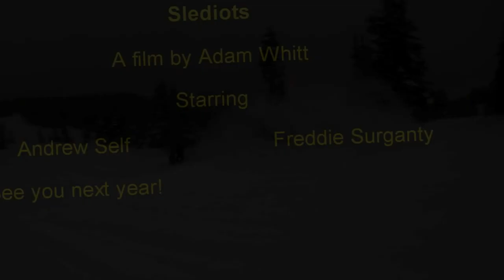Slediots final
Hope these are getting better!  I am working on my editing skills.  Freddie and Drew riding